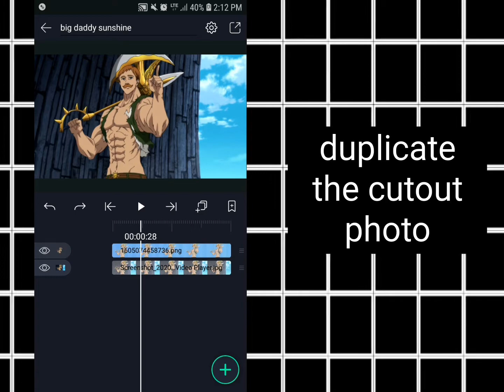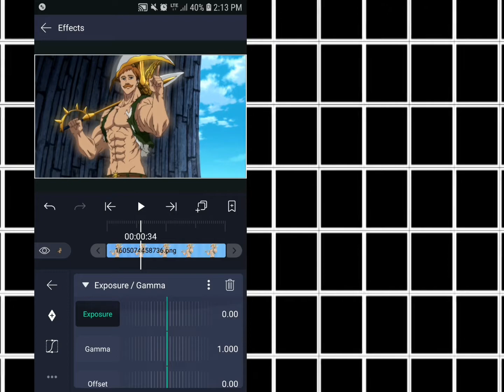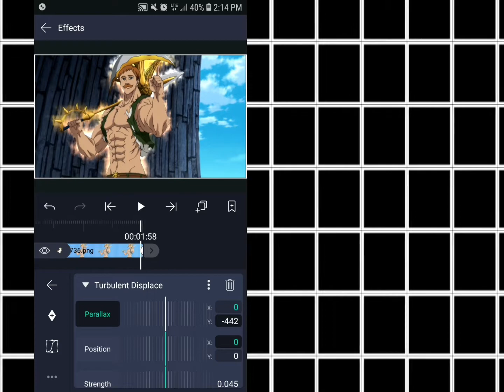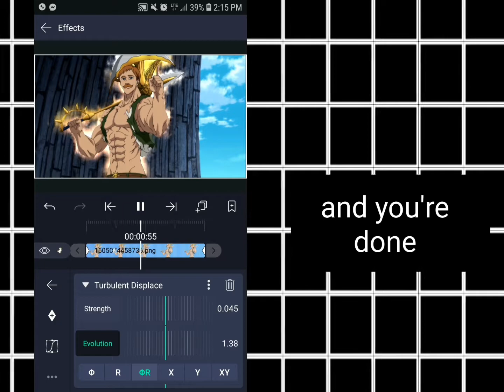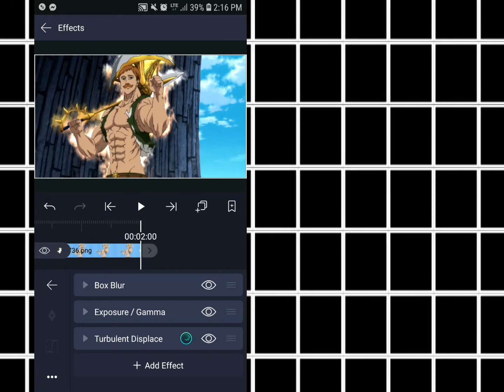Saber Flame Effect|| Alight Motion tutorial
This tutorial is inspired by eudz edits, really thankful for the simple yet awesome effect

Second music used: heiakim- 3 only ( really good and funny artist, i recommend to check out his channel )

Or you can message me through other media platforms